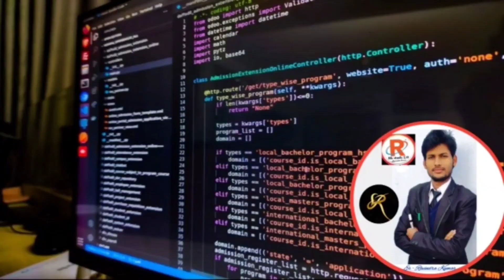How to Apply New job's Software Engineer ll 2023 new Freshers kaise Apply karenge I 30 to 40k Month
How to Apply New job's Software Engineer ll  2023 new Freshers kaise Apply karenge I 30 to 40k Month@ApnaCollegeOfficial